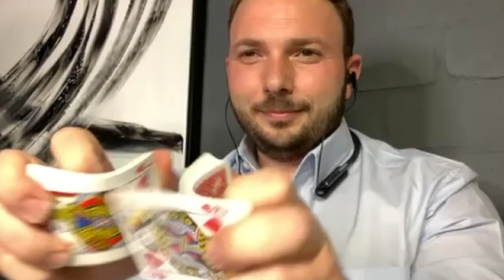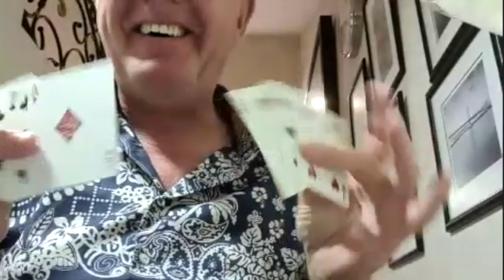The Cut by Moustapha Berjaoui & Jose Antoine [Trailer]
The cut is a versatile system that allows you to perform numerous effects from the comfort of your own home or right in front of your audience. Imagine holding up a card, millions of miles away from your participant, over zoom. The participant shuffles & cuts the deck multiple times. The performer never touches the deck yet he is easily able to predict the final outcome.

It's Easy to do
Multiple routines included
Additional Ideas by Michael Murray
Perfect for both Online Zoom shows & Real life performances

Buyers get:
- PDF
- Instructional video
- Access to Private facebook group

you can get it from me directly from paypal or from penguin magic